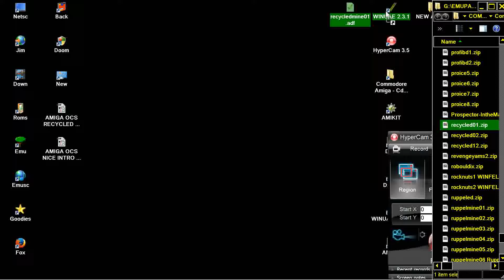AMIGA OCS RECYCLED MINES 01 recycledmines 1 BOULDERDASH BOULDER DASH EMERALD MINES WEB STAR MUSIC